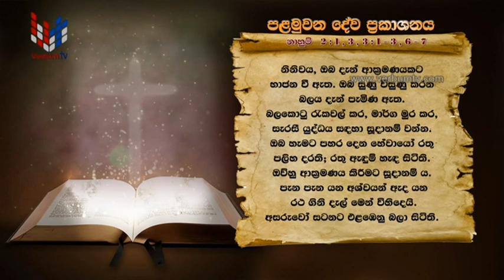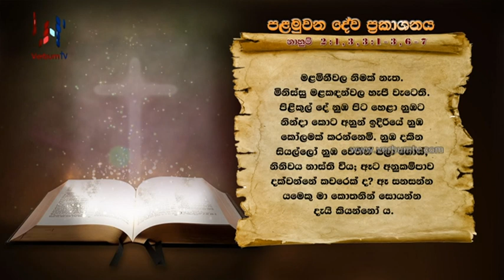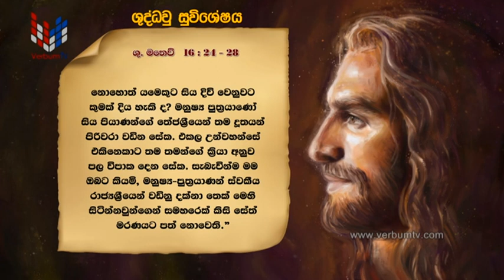SRI WACHANAYANO (ශ්‍රී වචනයාණෝ) SINHALA - EP 2558 - 2022 08 05